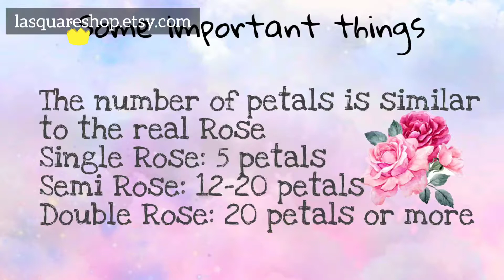Rose 07 | DIY Paper Rose wedding bouquet | Paper Rose Floral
Template: Rose 07
Listing: 40 Rose templates
Format: SVG - DXF - PDF - Silhouette studio.3 JPG - PNG